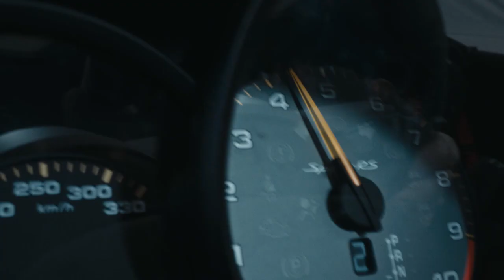Nuevo Porsche 718 Spyder RS, 500 CV a cielo descubierto | Auto10TV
Porsche ha conseguido trasladar el excelso motor bóxer de seis cilindros del 911 GT3 al 718 Spyder. Contará con 500 CV y alcanzará los 100 km/h en apenas 3,4 segundos. Pero no te pierdas la original capota de lona.